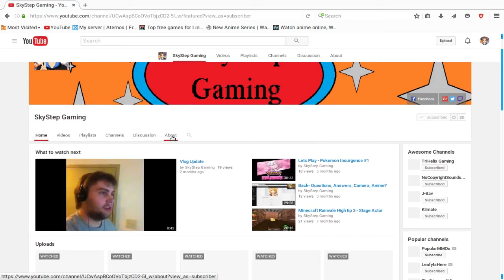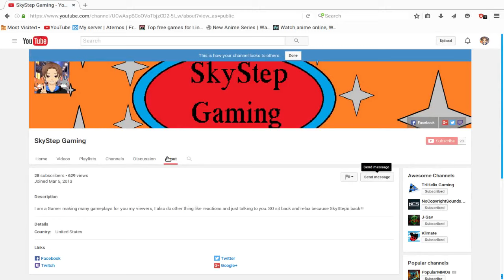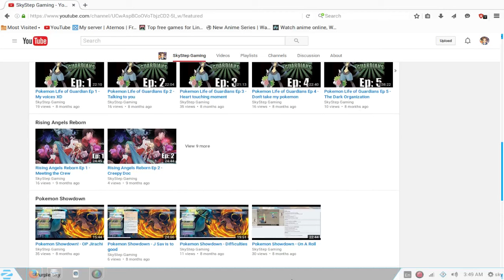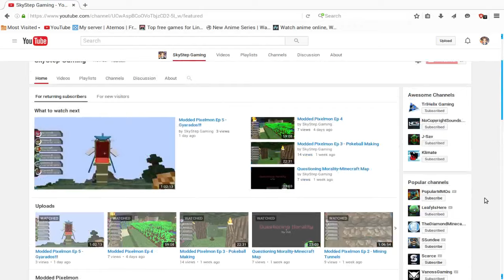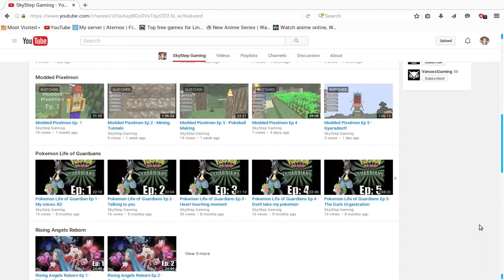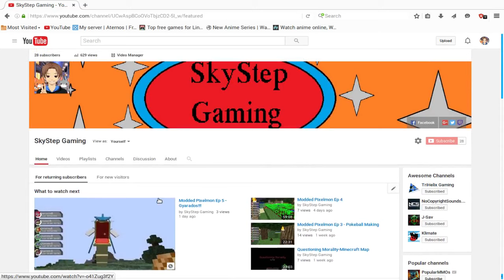How to send me a message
Thank you all for your time and check out all them awesome channels